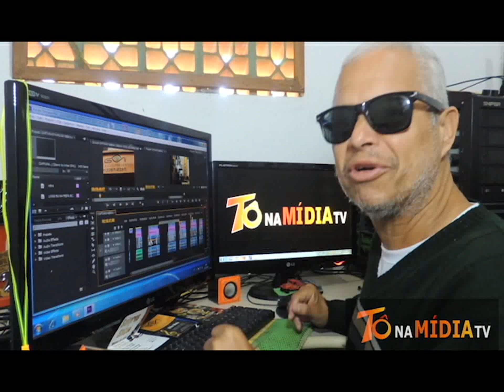5# ÓTICA GUI PRESENTES LANÇAMENTO VERÃO 2018 DE OCULOS CONFIRA ESTA FESTA !!!